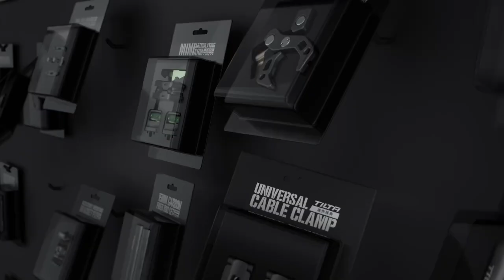Tilta Gear Lab and discover a wide variety of useful video / photo / cinema camera accessories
Dive into the Tilta Gear Lab and discover a wide variety of useful video / photo / cinema camera accessories that are universally compatible and affordable. Choose from a wide variety of attachments, handles,
cables/clamps, camera plates, lens adapters, rods / rod holders, support brackets, storage solutions, power solutions, and more.